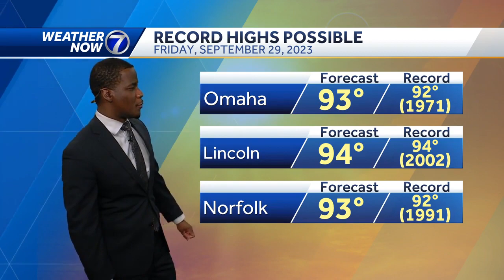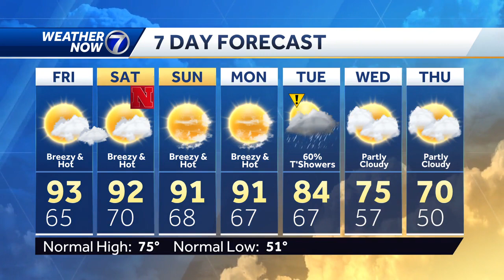Hot weather ahead: September 28 Omaha